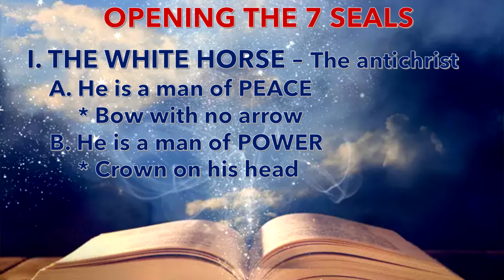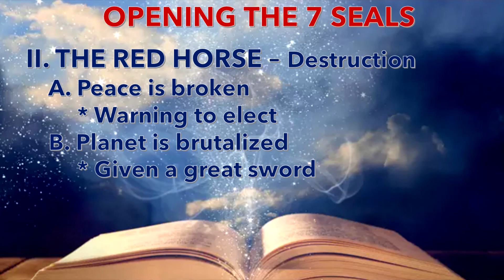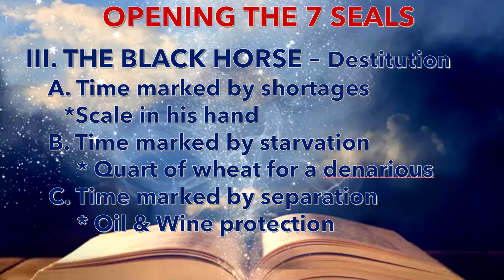4 Horsemen of the Apocalypse - Rev. 6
Jesus takes the scroll and opens the seals. These revelations give us His beginning of the action plan for the end of the age. Following will be the trumpets and bowls, each getting more and more intense. Your blessed to understand this revelation.